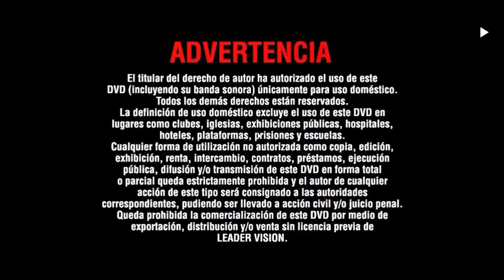Inicio DVD Rambo 3 2010 (Argentina)